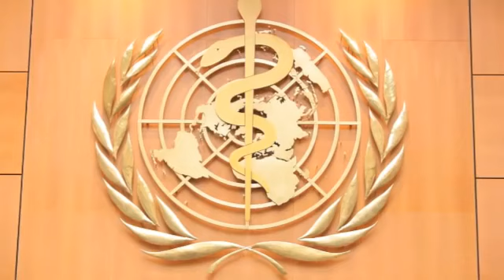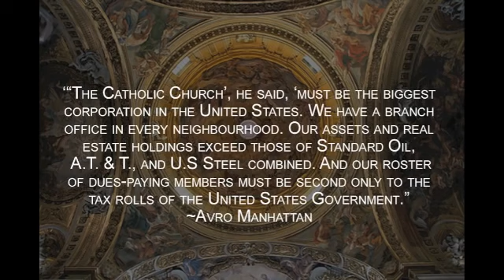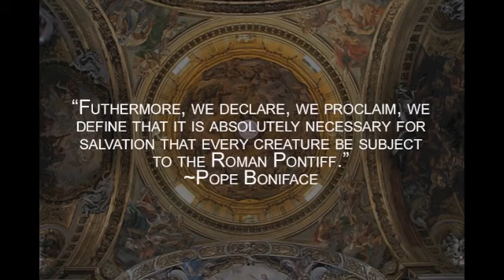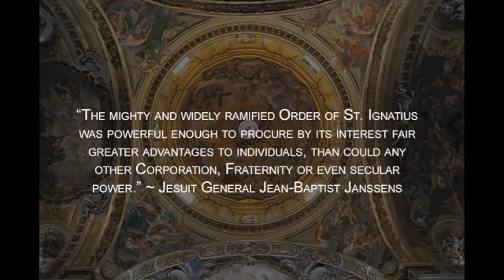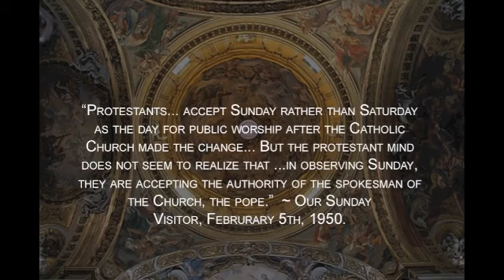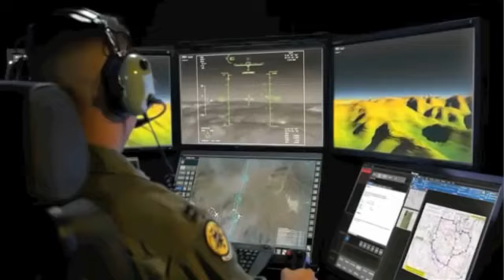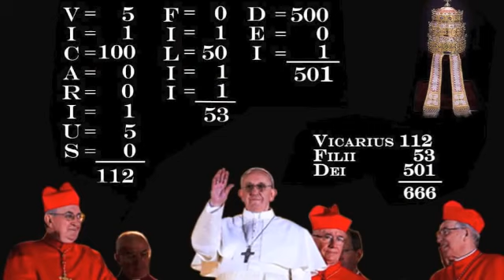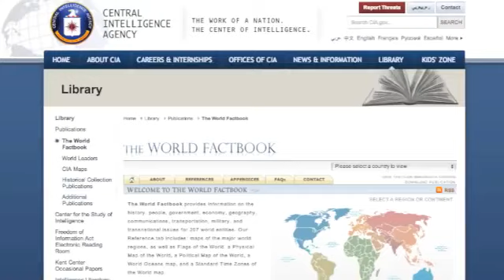Fema Death By Guillotine Sunday Law 666 Mark of the Beast Pope Francis Obama End Times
Thanks to Truthseeker for publishing this originally.